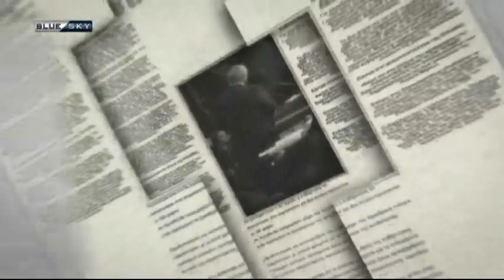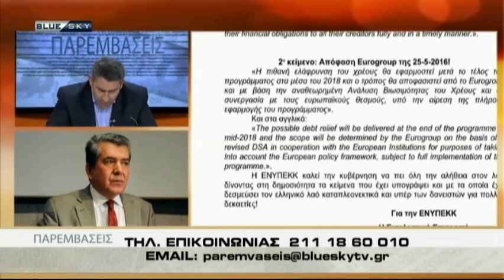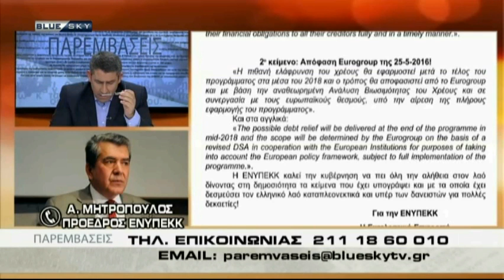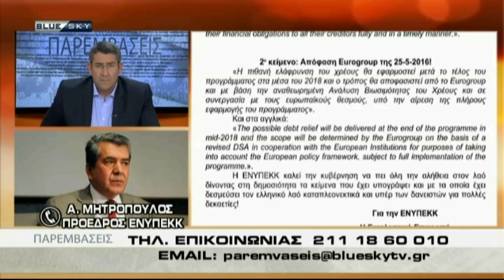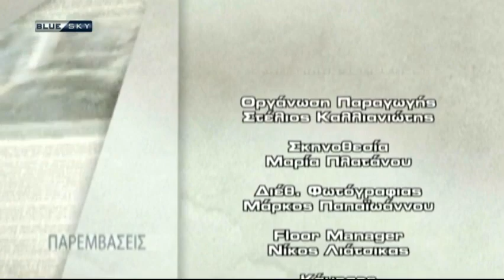ΠΑΡΕΜΒΑΣΕΙΣ 24-5-17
Καλεσμένοι οι:
ΠΑΝΟΣ ΣΚΟΥΤΑΣ Μέλος Κεντρικής Επιτροπής ΣΥΡΙΖΑ
ΜΑΝΤΑΛΕΝΑ ΠΑΠΑΔΟΠΟΥΛΟΥ Εκπρόσωπος Τύπου ΑΝΕΛ
ΓΙΑΝΝΗΣ ΣΜΥΡΛΗΣ Γραμματέας Διεθνών Σχέσεων ΝΔ
ΠΑΥΛΟΣ ΧΡΗΣΤΙΔΗΣ ΠΑΣΟΚ Εκπρόσωπος Τύπου ΠΑΣΟΚ
ΠΑΝΑΓΙΩΤΗΣ ΠΕΡΡΟΣ Στέλεχος ΕΝΩΣΗΣ ΚΕΝΤΡΩΩΝ
ΠΑΝΑΓΙΩΤΗΣ ΜΠΟΥΣΜΠΟΥΡΕΛΗΣ Δημοσιογράφος